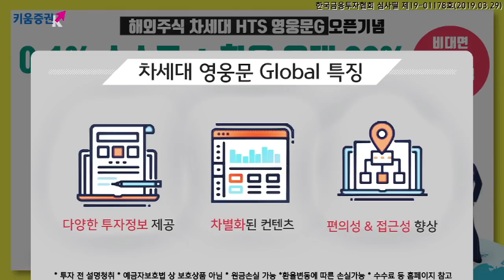​ [주식] 마감 시황분석 / 오늘 장 코스피 상승세 지속! 2,030선 회복! ​(19.05.30)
중국이 미국에 대한 희토류 수출을 제한을 고려,화웨이의 미 행정부에 대한 소송 등
무역분쟁이 장기화될 가능성을 높이며 경기 둔화 우려감 지속.. 미국채 장기물 금리 하락세
화웨이는 지난해 110억 달러를 미국 기업의 부품과 소프트웨어를 구매했으며 1,200개 이상의 미국 공급업체들이 피해를 볼 것이라고 주장
미국 기업 리스트 중엔 사이버 보안 시스템을 제공하는 업체들이 다수
​마감시황 # 코스피
「구독」과 「좋아요」 눌러주세요~